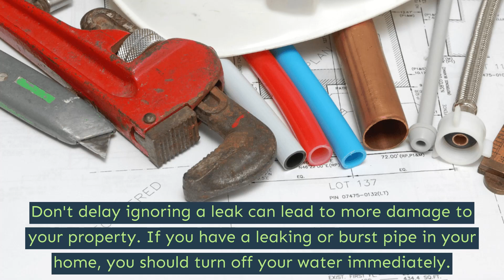Plumbing - Burnaby - Papa Plumbing Heating & Drainage Ltd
PAPA Plumbing has been providing plumbing repair and installation services for over 20 years. With considerable industry expertise and experience, we can help you with any issue - from a leaky faucet to a whole-house overhaul. We offer complimentary quotes and same-day service 7 days a week!

8046 17th Ave
Burnaby, BC V3N 1M6

plumbing in Burnaby
plumbing near me in Burnaby
plumbing services in Burnaby
plumbing emergency in Burnaby
plumbing companies near me in Burnaby
plumbing companies in Burnaby
plumbing 24 hours in Burnaby
plumbing repair in Burnaby
plumbing jobs in Burnaby
plumbing jobs near me in Burnaby
plumbing near me cheap in Burnaby
plumbing nearby in Burnaby
plumbing repair near me in Burnaby
plumbing near me now in Burnaby
plumbing 24/7 in Burnaby
plumbing inspection in Burnaby
plumbing inspector in Burnaby
plumber in Burnaby
plumbers in Burnaby
plumbing contractors in Burnaby
commercial plumbing in Burnaby
24 hour plumbers near me in Burnaby
residential plumbing in Burnaby
Residential Plumbing Services in Burnaby
Commercial & Industrial Plumbing Services in Burnaby
emergency plumbing in Burnaby
plumber near me in Burnaby
emergency plumbing near me in Burnaby
plumbing services near me in Burnaby
local plumber near me in Burnaby
emergency plumbing services in Burnaby
24 hour plumbing emergency in Burnaby
emergency plumbing services near me in Burnaby
24 hour emergency plumbing repair in Burnaby
plumbers near me now in Burnaby
plumbing services 24 hours in Burnaby
plumbers near me reviews in Burnaby
24 hour emergency plumber near me in Burnaby
plumber near me open now in Burnaby
emergency plumber cost in Burnaby
emergency plumbing and drain in Burnaby
emergency plumber in Burnaby
emergency plumber near me in Burnaby
plumber service in Burnaby
Backflow in Burnaby
Bathroom Sink Repair in Burnaby
Bath Tub Repair in Burnaby
plumbing repair service in Burnaby
plumbing repair parts in Burnaby
plumbing repair costs in Burnaby
plumbing repair tape in Burnaby
plumbing repair kit in Burnaby
commercial plumbing repair in Burnaby
residential plumbing repair in Burnaby
24 hour plumbing repair in Burnaby
drain cleaning in Burnaby
drain cleaning service in Burnaby
drain cleaning machine in Burnaby
drain cleaning services in Burnaby
drain cleaning tools in Burnaby
drain cleaning near me in Burnaby
drain cleaning plumber in Burnaby
heating in Burnaby
outdoor heating in Burnaby
electrical heating in Burnaby
radiator heating in Burnaby
heating and cooling in Burnaby
radiant heating in Burnaby
geothermal heating in Burnaby
heating with propane in Burnaby
hive heating in Burnaby
heating room in Burnaby
baseboard heating in Burnaby
heating and cooling near me in Burnaby
in floor heating in Burnaby
plumbing and heating in Burnaby
heating with oil in Burnaby
heating and air conditioning in Burnaby
radiant floor heating in Burnaby
oil heating in Burnaby
hydronic heating in Burnaby
hydronic heating system in Burnaby
natural gas heating in Burnaby
heating system repair in Burnaby
heating and air conditioning repair in Burnaby
home heating repair in Burnaby
heating repair services near me in Burnaby
heating repair company in Burnaby
commercial heating repair in Burnaby
heating and air repair in Burnaby
heating repair services in Burnaby
air conditioning and heating repair near me in Burnaby
heating repair service in Burnaby
emergency heating repair in Burnaby